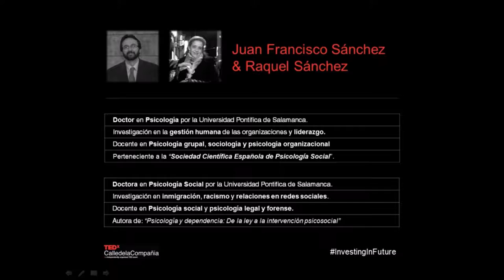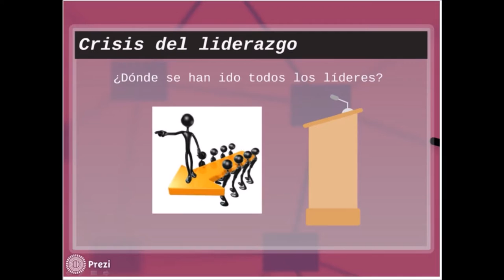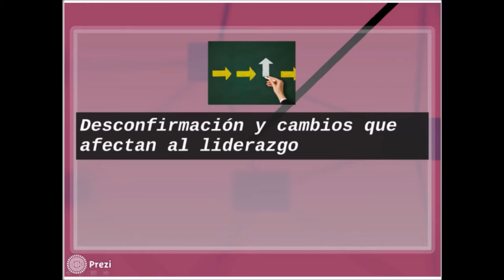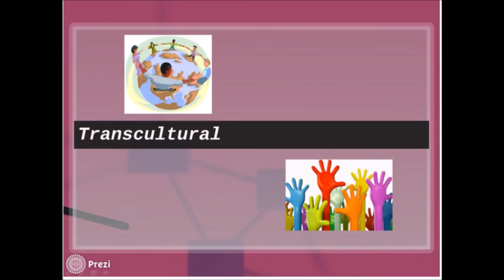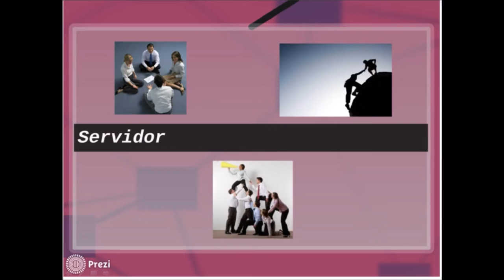Nuevo liderazgo | Juan Francisco Sánchez Vázquez & Raquel Sánchez Ordoñez | TEDxCalledelaCompañia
Juan Francisco Sánchez y Raquel Sánchez nos hablan sobre las nuevas tendencias de liderazgo en la sociedad. ¿Donde se han ido los grandes líderes?

Teacher of social psychology at the Pontifical University of Salamanca . Expert in social behavior , sociology and industrial psychology . researching trends leadership

Teacher of social psychology at the Pontifical University of Salamanca . Expert in the area of social psychology and legal and forensic psychology .